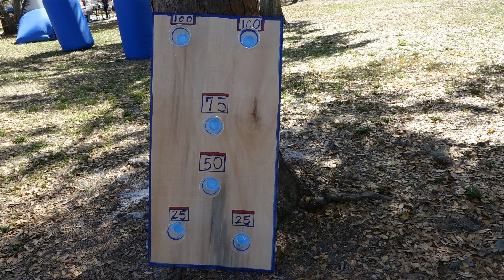Sawyer Nerf Wars Birthday